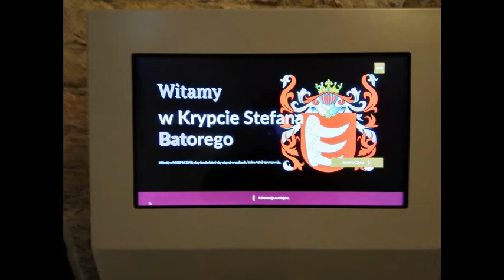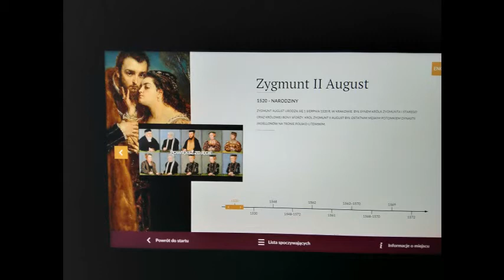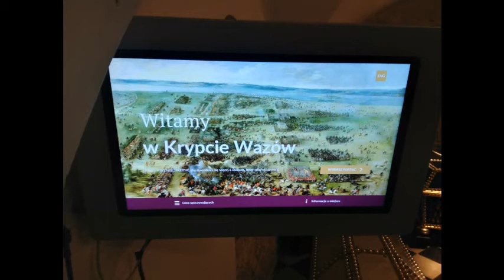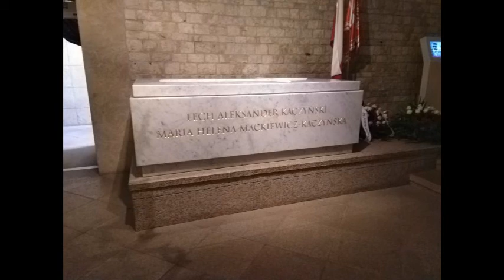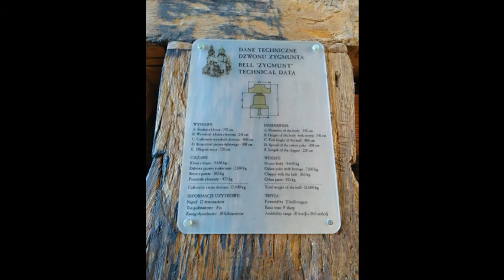🏰🇵🇱🚶‍♀️Kraków - Wawel (1), Katedra (Bazylika archikatedralna św. Stanisława i św. Wacława)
Zdjęcia historyczne Wawelu i górnej części katedry pochodzą z Wikipedii poza sklepieniem kaplicy Wazów.